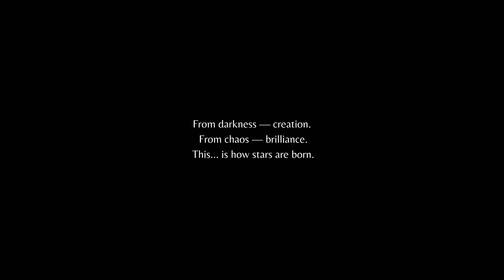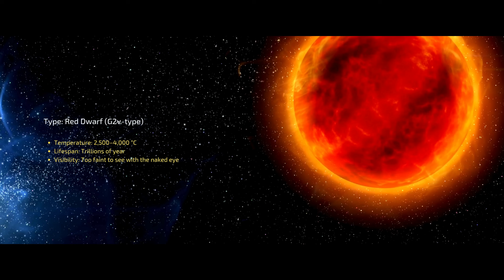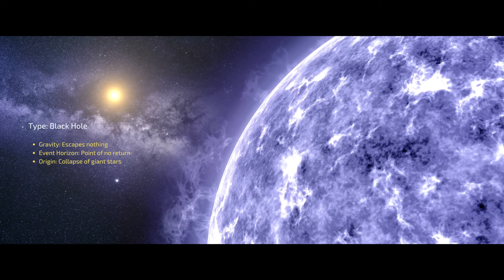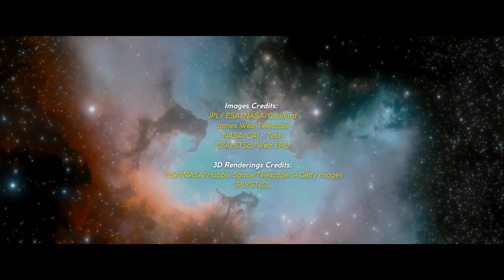“STARS" | " Life and Death " - 4k Cinematic NEW Documentary 2025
STARS | Documentary 2025
"The Life and Death of the Stars"
Billions of stars burn across the universe — each one a story of creation, light, and time itself.
From the birth of light to the death of giants — this is the story of the stars.

Journey across the cosmos and witness how stars are born, live, and die — shaping galaxies, forging worlds, and creating the very elements of life itself. From our Sun to supergiant's like Betelgeuse and Antares, discover the cosmic forces that illuminate the universe.

Each flicker in the night sky tells a story — of creation, destruction, and rebirth.
Let’s travel beyond the constellations… and into the heart of the stars.

☀️ Narrated by Celeste
🌌 Written and produced by Celeste -  Cosmic Space Journey